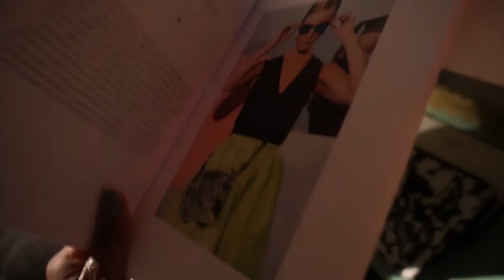LONDON FASHION WEEK | LFW | VLOG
I went to London Fashion Week and took my camera with me... see what I got up to!

As stated the full interview will be up on the FASHION THIRST channel if you are interested ( I will add the link here once up)

*My entire outfit is from ZARA excluding my boots which are from H&M*